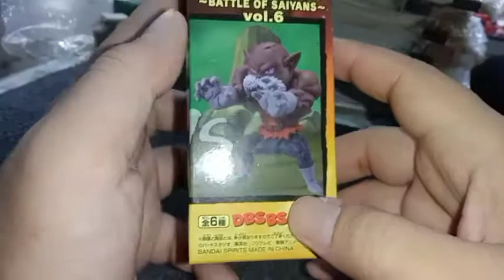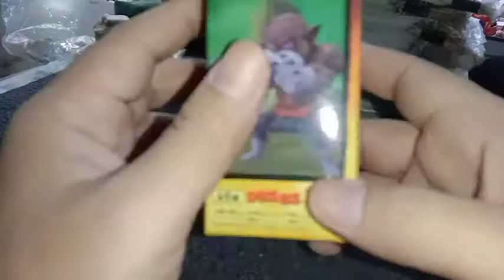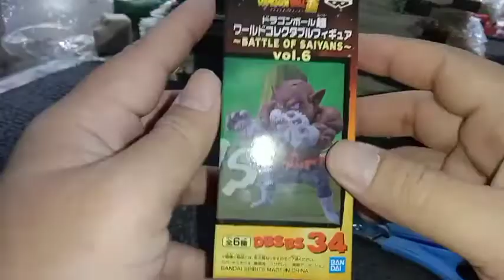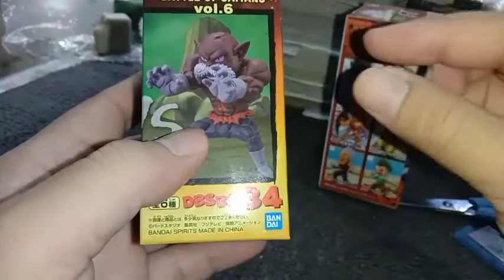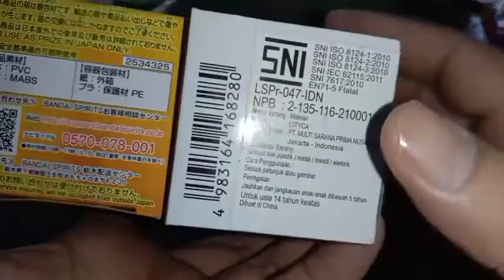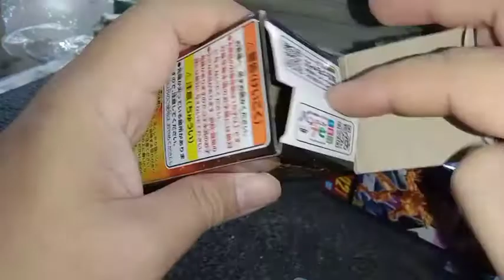WCF Toppo Dragon Ball Super.... Dokumentasi Buka Paket